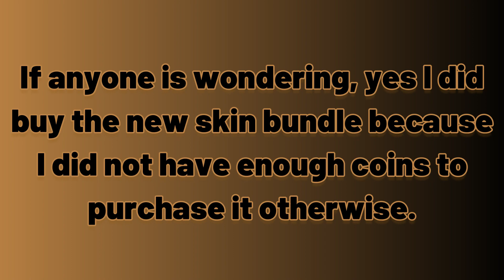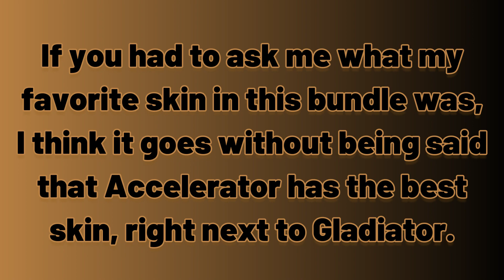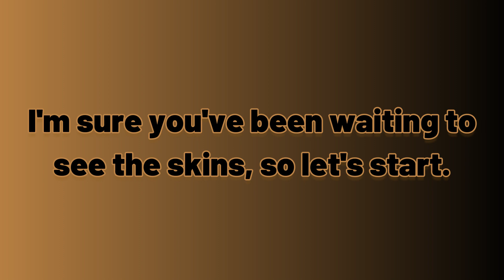Tower Defense Simulator | New Vigilante Skins Showcase and Gameplay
Outro: disappointment by imAlter

Honestly I feel like these skins are getting way too awesome for their own good

(Yes I know I didn't include the electroshocker and shotgunner skins)